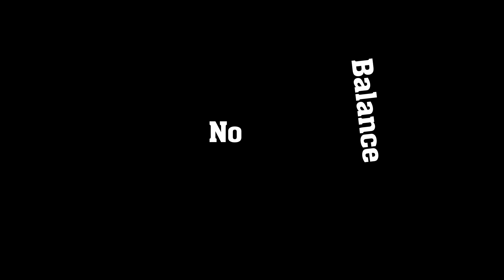No Balance-Nicco TSB (Official Music Audio)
Special thanks to @jakejace @Stixink
Graphics by Stixink
Produced by TSB Studios
Perfomed by Nicco TSB